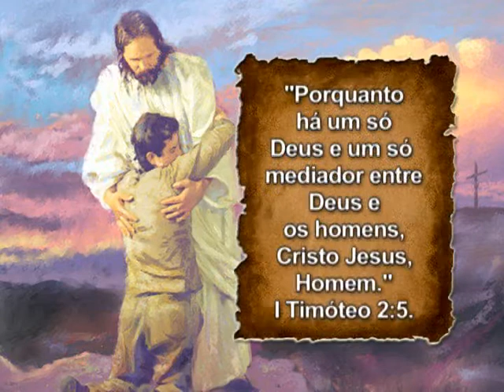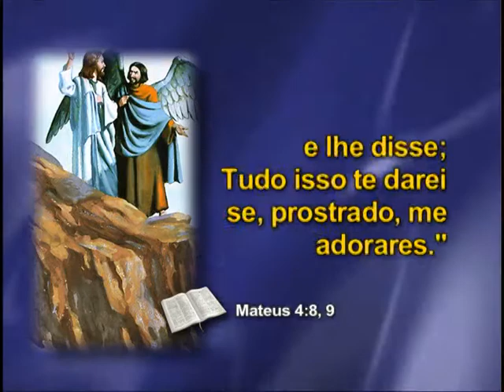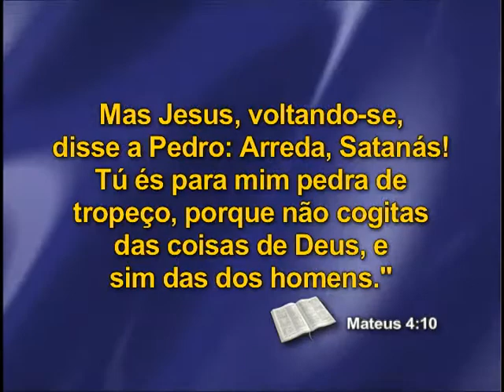06-) JESUS E O GRANDE CONFLITO. COM PR. LUÍS GONÇALVES.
OBS. TODOS OS DIREITOS SÃO RESERVADOS A IGREJA ADVENTISTA DO SÉTIMO DIA. - O GRANDE CONFLITO - A LUTA DO BEM E O MAL. - VOCÊ APRECIARÁ E APRENDERÁ BASTANTE COM ESTE CONTEÚDO DE 18 LIÇÕES DE ESTUDOS BÍBLICOS, QUE REVELA O (GRANDE CONFLITO) ENTRE O BEM E O MAL, QUE NOS INDICA E ENSINA; COMO PODEMOS SER VITORIOSOS NESTA BATALHA ESPIRITUAL.

OLÁ, MEUS QUERIDOS AMIGOS (AS). SEJAM BEM-VINDOS AO MEU CANAL. AQUI VOCÊ FICA ATUALIZADO SOBRE AS NOTÍCIAS DE PROMISSÃO, SP E REGIÃO. E, TAMBÉM OS PRINCIPAIS DESTAQUES NO BRASIL E NO MUNDO. E; ENTRE OUTROS VÍDEOS MUITO BACANAS E ENGRAÇADOS. FIQUE POR DENTRO! POR QUE CONHECER É SABER E, SABER É CULTURA!